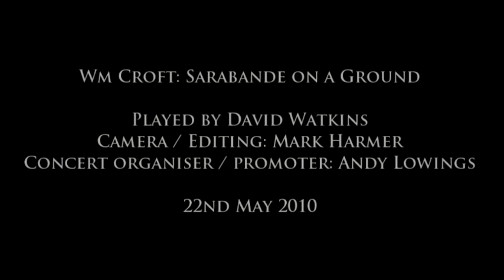Sarabande on a Ground by William Croft. Harpist: David Watkins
Recorded at a concert that David and I gave in Burnham Market on Saturday 23rd May 2010. Concert promoter: Andy Lowings, director of the Stamford Harp Festival.

Cameras / Sound: Canon XHA1 / Sony HC39C / Zoom H4n. Editing: Sony Vegas / Magic Bullet.